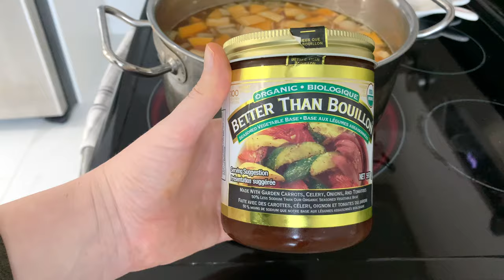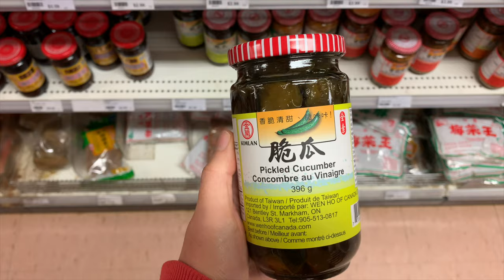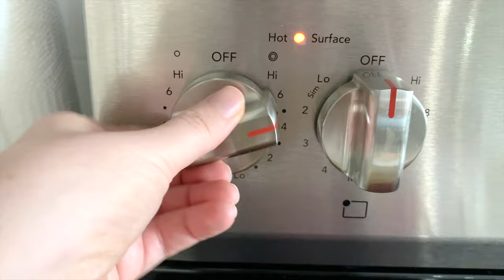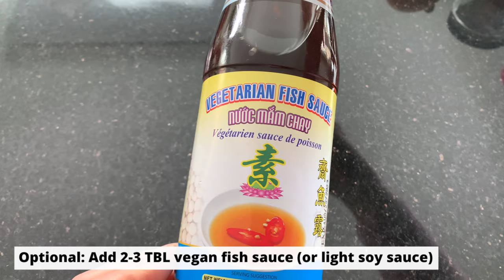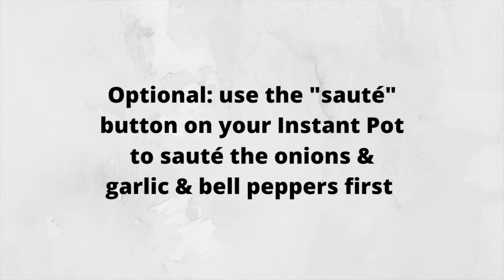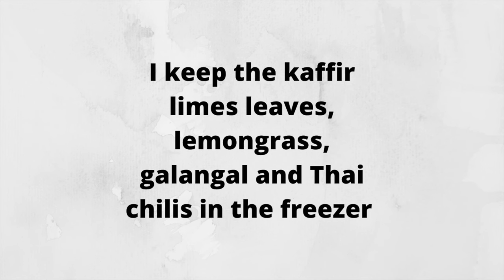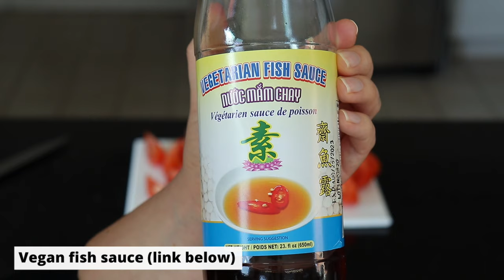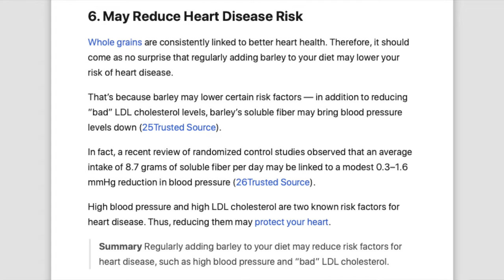Recipe Rescue for FALL! (All the SOUPS!)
We're officially coming into soup season! 🥣 But if you are tired of the same ol' soups and need some new inspiration, I have got you covered. These soups are hearty, comforting, aromatic and flavorful... and best of all, great for meal prep!

Chapters:
0:00 Intro
0:21 Butternut Squash Soup
3:16 Congee
8:49 Lentil Soup
12:44 Pho
21:14 3 Bean Chili
26:14 Tom Yum
32:47 Mushroom Barley Soup

✨ My favorite kitchen tools:
Freezer-safe soup storage containers
Wash basins with strainers
Glass storage containers (I use the Ikea brand but these are similar)
6-quart Instant Pot
Instant Pot sealing rings
Vitamix V1200

Recipes (each recipe is written out in the description box of these videos)
The only modifications I made were:
1) used 2 potatoes instead of 1
2) Used 6 cups water instead of 8